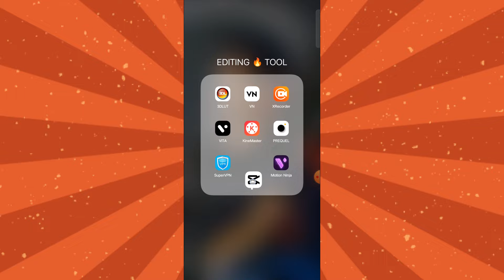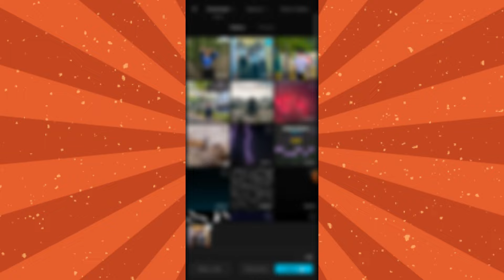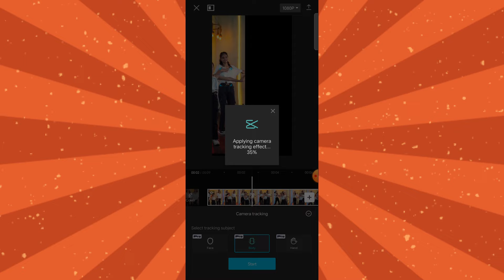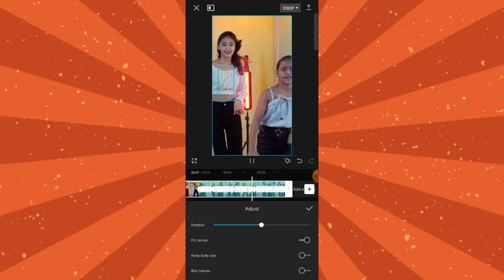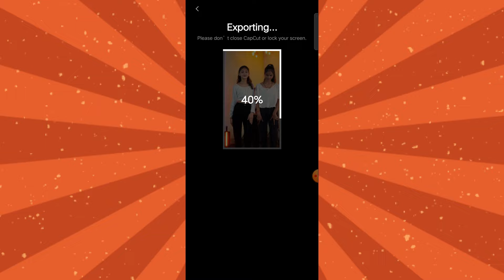Dance Camera Tracking Video Editing In Capcut | Body Tracking Video Editing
🌀 Tittle :- Dance Camera Tracking Video Editing In Capcut | Body Tracking Video Editing | Camera Tracking Capcut

💞So Hayy Guys To Aaj Ke Is Video Me Hum Aap Ko ( Dance Camera Tracking Video Editing In Capcut | Body Tracking Video Editing | Camera Tracking Capcut ) Is Type Ka Video Edit Kar Ke Sikhane Wala Hu... WATCHING THIS VIDEO 📷

[APP NAME]
CAPCUT APP ✅

!! !! !! Hello Guys !! !! !!

• camera tracking reels video editing
• camera tracking video editing
• camera movment effect
• camera tracking video editing capcut
• camera tracking capcut
• camera movement effect capcut
• body tracking video editing
• body tracking video editing capcut
• body tracking effect
• body tracking effect capcut
• body tracking capcut
• body tracking kaise kre
• body tracking kaise kre capcut
• body tracking reels video editing
• instagram body tracking effect
• instagram reels body tracking effect video editing
• reels body tracking video editing
• reels body tracking effect

🌈Tags🌀